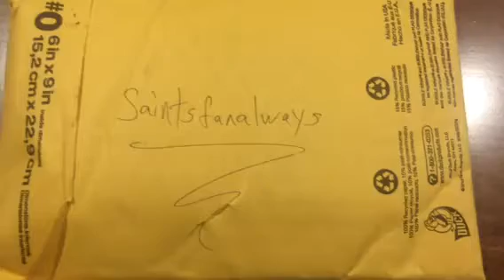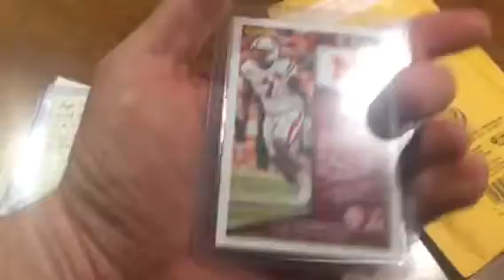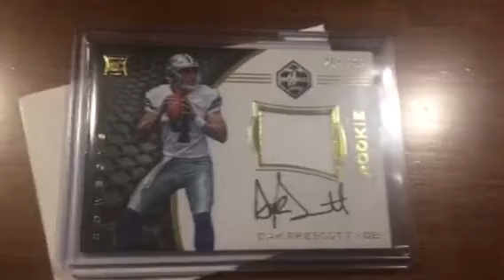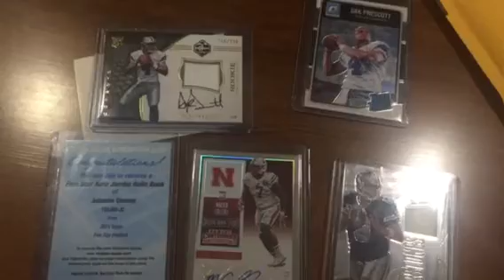Unbelievable Care Package from Saintsfanalways!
A beautiful mojo mail day from an incredibly generous youtuber!  Thank you so much!